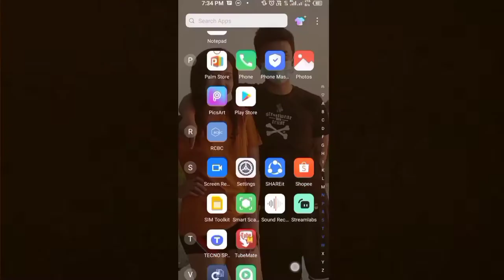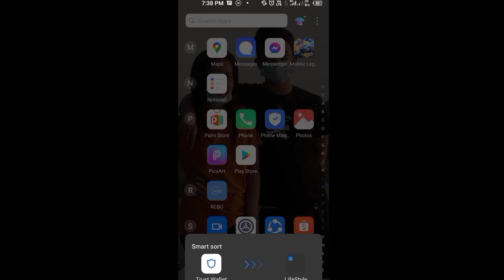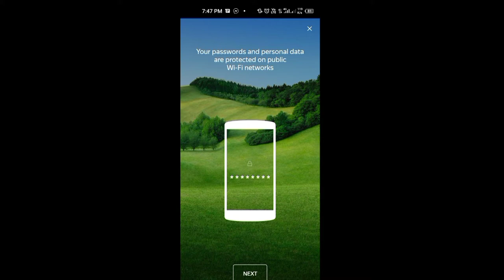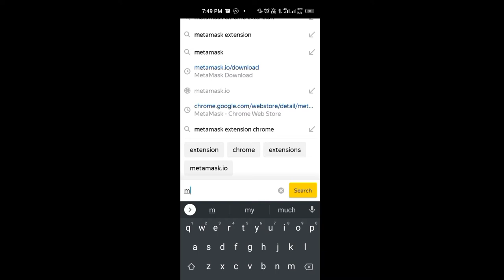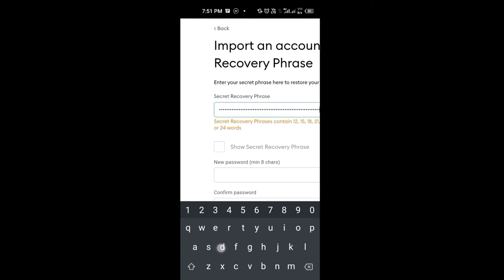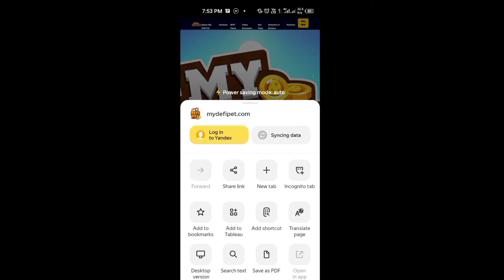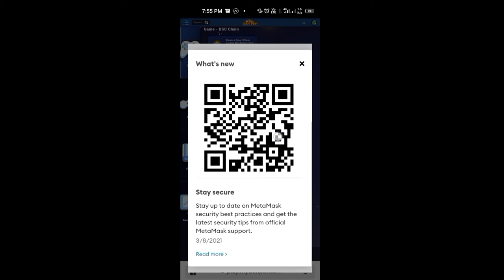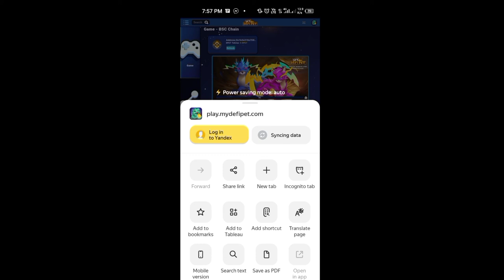HOW TO PLAY MYDEFIPET USING ANDROID PHONE |HOW TO CREATE AN ACCOUNT ON MYDEFIPET USING ANDROID PHONE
HOW TO CREATE MY DEFIPET ACCOUNT USING ANDROID PHONE TUTORIAL! Hello guys, another tutorial for today if you have a question just comment in our comment section! Keep Safe guys!